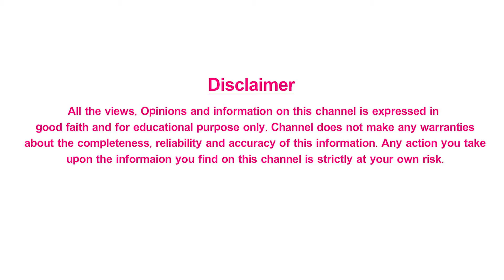Arjun Reddy Raw Version Is Giong To Release Soon | Tollywood Updates | Shritv Entertainement